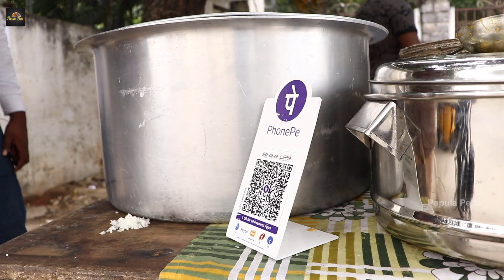Famous Roadside Unlimited Biryani And Meals |Indian Street food Streetfood | Popula Pette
Best Camera For Youtube Videos